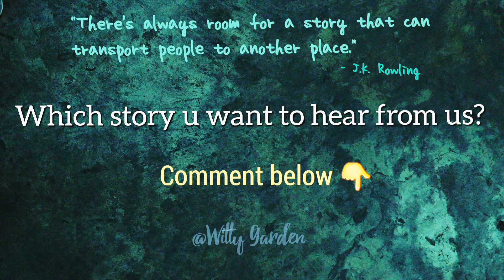Which story you want next?!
Comment a literary work we'll upload its summary 🙂.